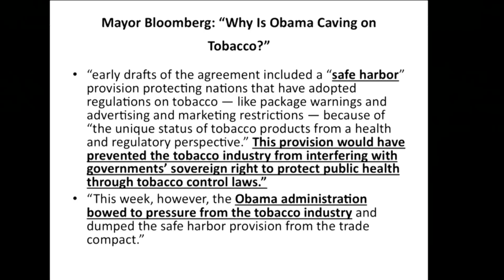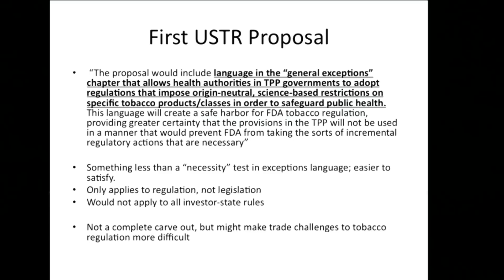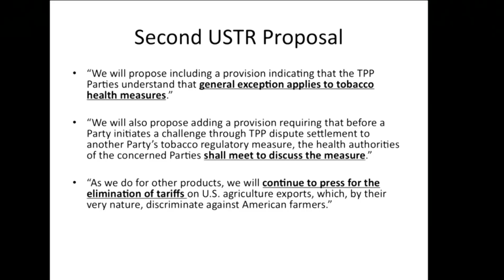The Trans Pacific Partnership: Race to the Finish, or Long Slog Ahead? (Simon Lester)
Featuring Jason Kearns, Chief Trade Counsel, House Ways and Means Committee (Democratic); Simon Lester, Trade Policy Analyst, Cato Institute; and Meredith Kolsky Lewis, Associate Professor, SUNY Buffalo Law School; moderated by Daniel Ikenson, Director, Herbert A. Stiefel Center for Trade Policy Studies, Cato Institute.

The Trans Pacific Partnership (TPP) negotiations have just completed their 19th round, and there is talk now that they are nearing the "end game" and a deal might be reached by the end of the year. However, there are reportedly still many unresolved issues and a fair amount of work ahead. Is a 2013 completion date realistic? If not, when will the TPP countries reach agreement? And if they do, what will the U.S. Congress think about the deal?